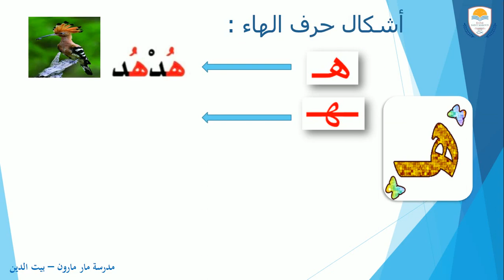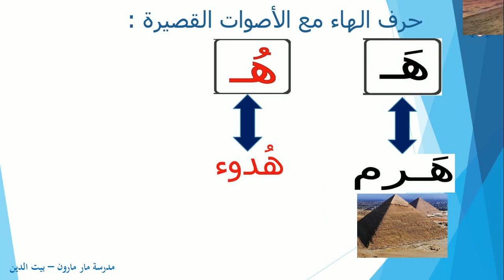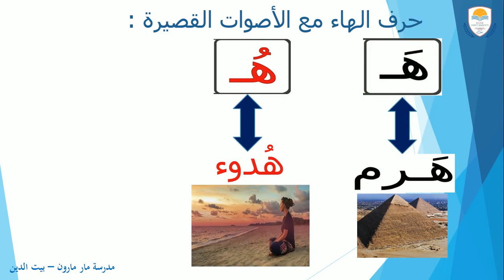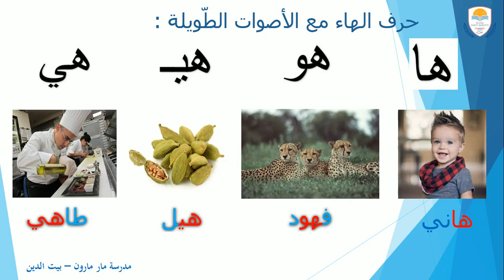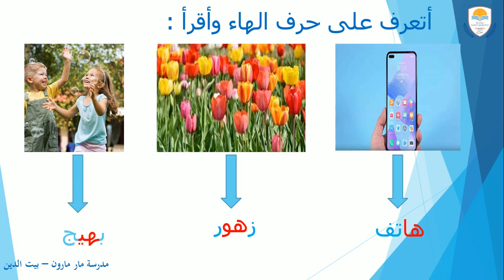اللّغة العربية - الصّف التمهيدي - حرف الهاء